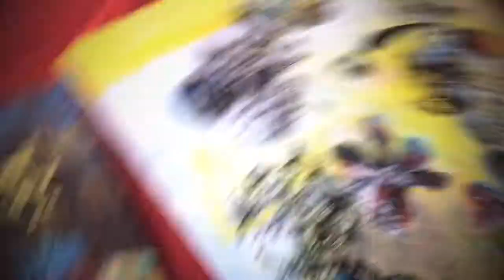jessereno.com - films about making paintings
jessereno.com - paintings music and film by artist jesse reno - the ideas and motivations of creativity